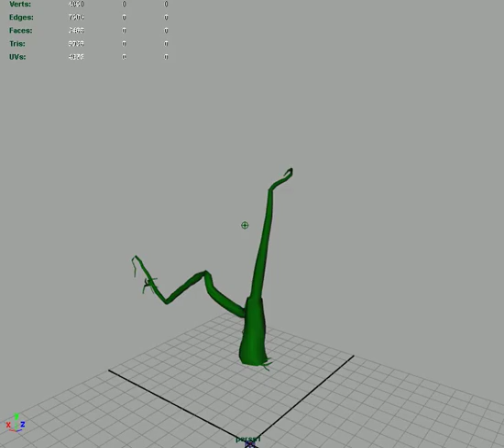Maya 3d Custom Tree Grow Timelapse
Here i've made a Custom Treeshape with Customized branching in Maya, which i've described as a Dynamically Growing tree, giving it a feel of Real-life Tree-Growing Time-lapse effect.